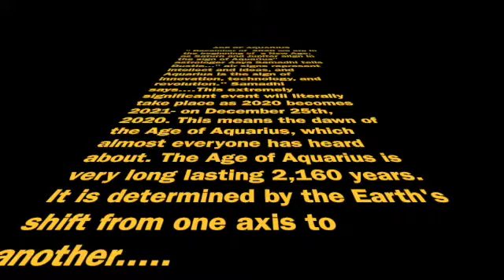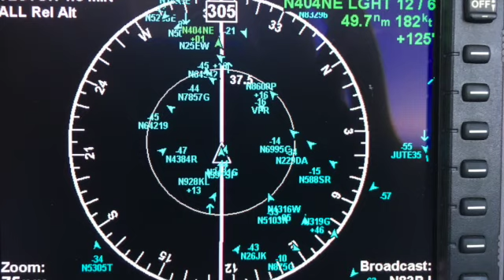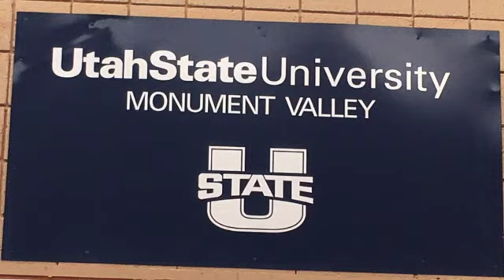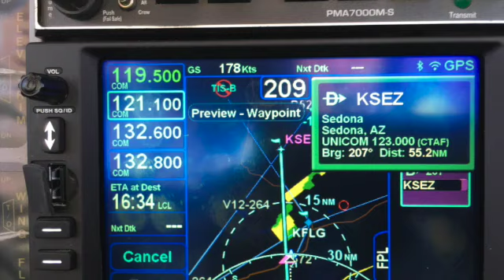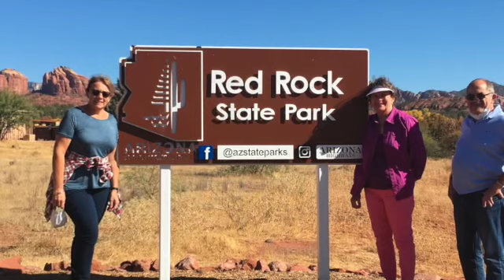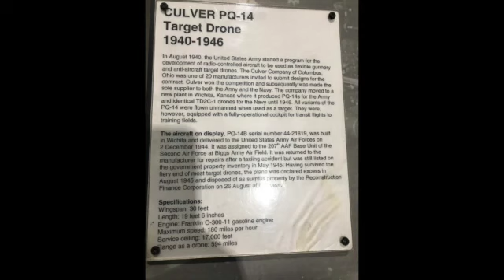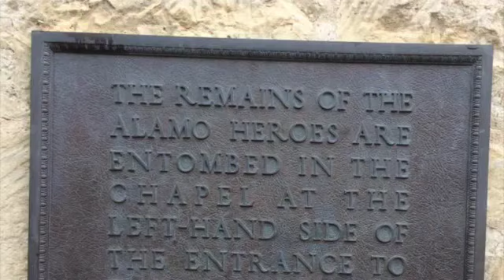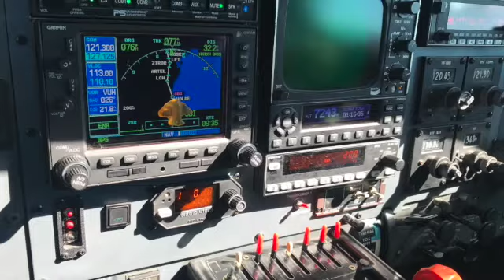Mooney Ovation Flight to Western US SD 480p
Mooney Ovation Flying Trip From 7FL6 Spruce Creek Fly-In to 5R8 DeQuincy Louisiana T82 Fredericksburg TX, KSAF Santa Fe NM, UT25 Monument Valley Airport landing, KSEZ Sedona Arizona, KTUS Tucson Arizona, Pima Air Museum, Saguaro National Park,Davis Monthan Airplane Boneyard, KCNM Carlsbad New Mexico (to see the cave) KSKF Kelly Field San Antonio Texas, The river walk, Brazzos Western Museum and the Texas Ranger Museum, KTLH Tallahassee Florida and back to 7FL6 Spruce Creek 11 Days 10 Landings 3,560 Nautical Miles